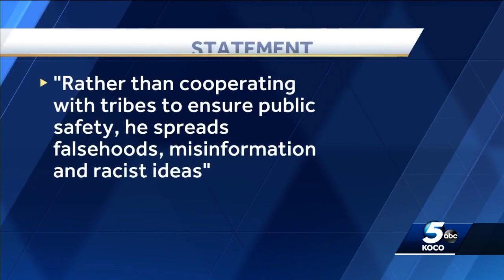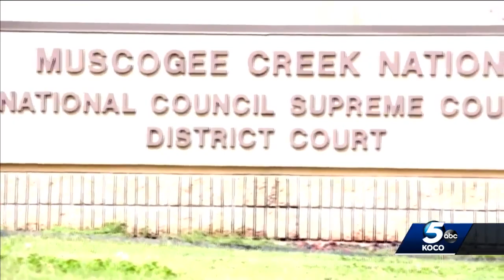Gov. Kevin Stitt stands by stance on McGirt ruling